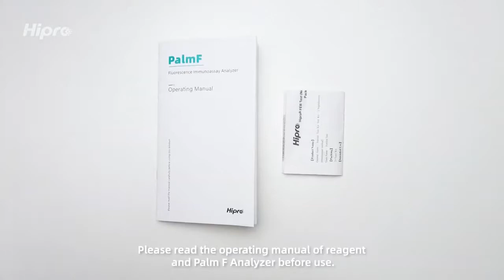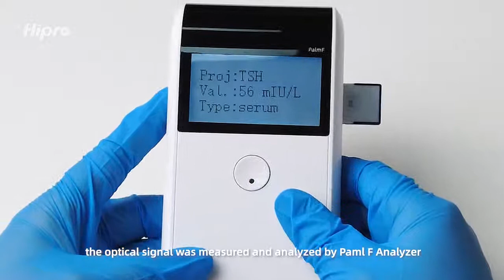Hipro Palm Reader Immunoassay POCT Analyzer | Hormone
This immunofluorescence analyzer is convenient for mobile use. Well-designed by Hipro, this series of immunoassay analyzers is also easy to operate. During the POCT point of care testing, only a small sample is needed.

Video Credit: Hipro

▶Product Name Handheld POCT immunofluorescence whole blood analyzer
▶Usage Hospitals, clinics, and labs.
▶Function Whole blood tests
▶Test parameters:  TT3, TT4, FT3, FT4, TSH, PSA, IL-6, CRP, HCG, HbA1c, ST2, D-Dimer, PRL, PROG, LH, E2, FSH, AMH, VB12, Folic Acid.

ডায়াবেটিক টেস্ট মিটার কোথায় পাবেন?